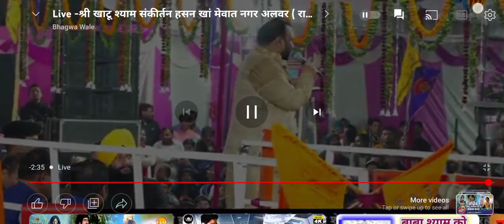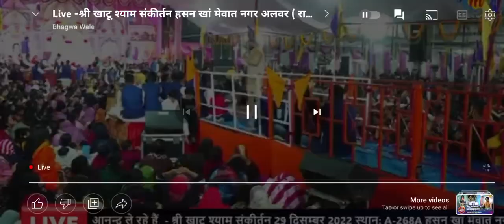Jai Shree Shyam 🙏